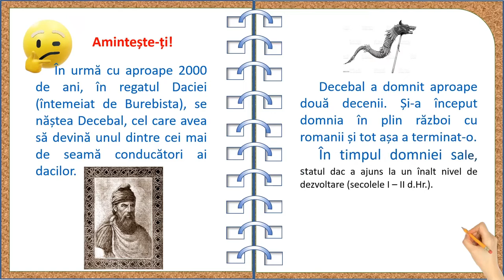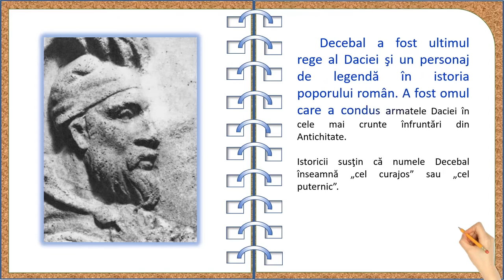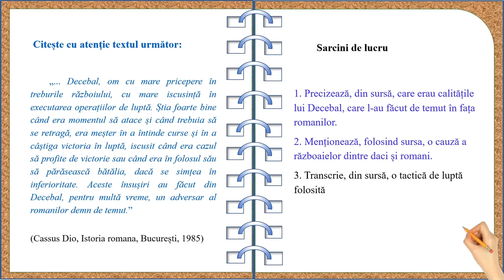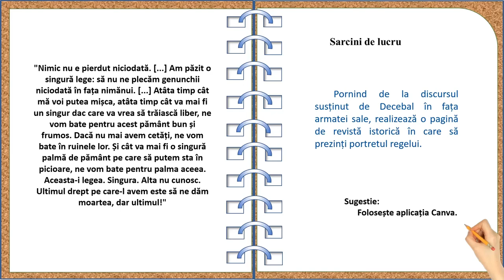Decebal - regele dacilor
Resursa este concepută atât ca suport teoretic, cât și ca mijloc de formare și dezvoltare a competenței 2.2. – aplicarea unor procedee simple de analiză a surselor pentru a identifica informații variate despre trecut. Sarcinile de lucru se axează redactarea unor compuneri în care să fie exprimată atitudinea față de anumite evenimente și personalități istorice (Decebal –regele dacilor).

Autor: Didina Botgros